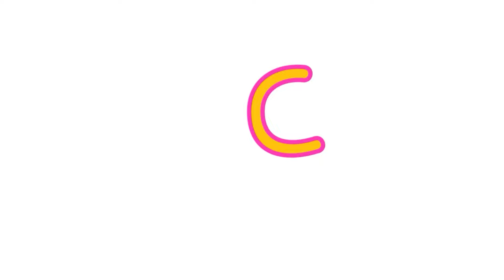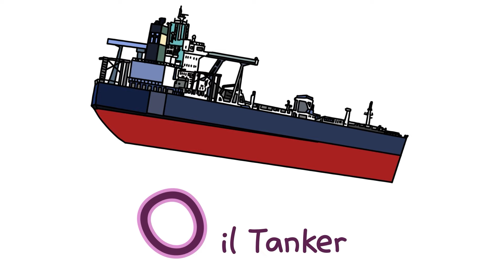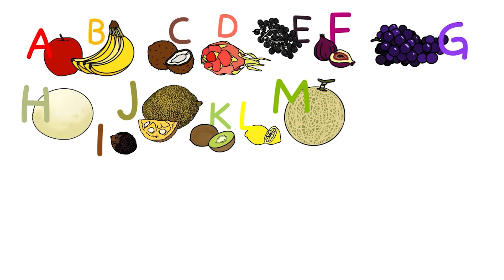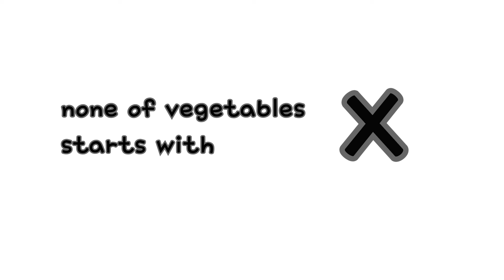그림으로 배우는 ABC 모음 45분 | ABC Song | 영어동요 | 알파벳송 | 영어공부 | 유아교육 | 저자극 유아영상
우리 아이를 위한 저자극 그림 & 언어 교육 채널
키즈드로우(Kids Draw)에요 !

오늘은 ABC 공부를 다양한 주제의 노래로 45분 동안 만나볼거에요!
공룡 / 고래,상어 /  바다동물 / 곤충 / 탈것 / 할로윈 / 과일 / 채소
총 8가지 주제를 통해 재미있는 알파벳 공부를 해보아요 :)

Digital Drawing Copyright : 강희영 작가​